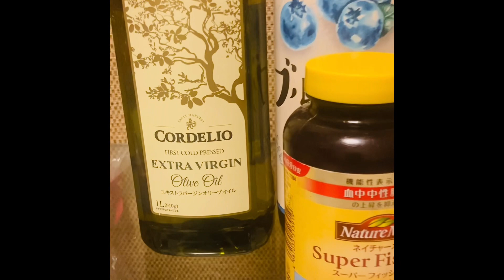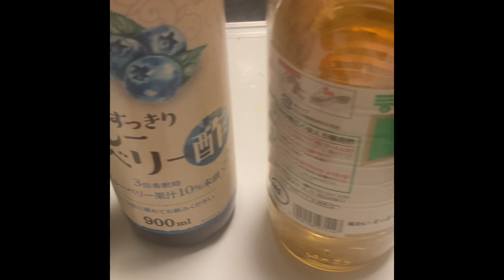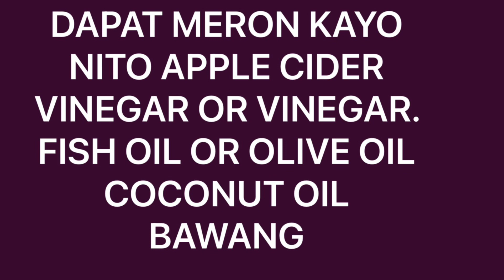Wag matulog ng Mahabang Oras sa Tanghali Nakakalapot ng Dugo Nakaka Highblood | Pababain ang Dugo